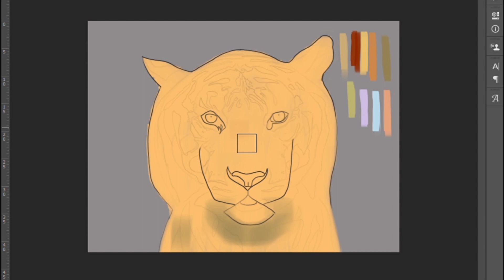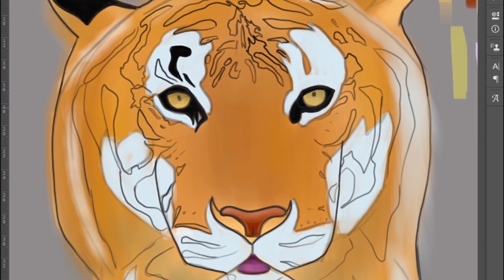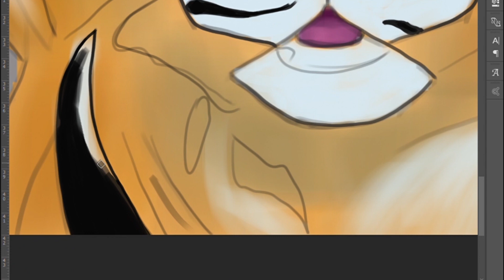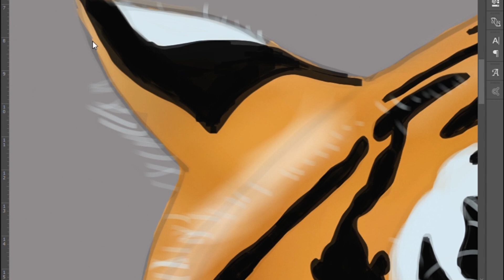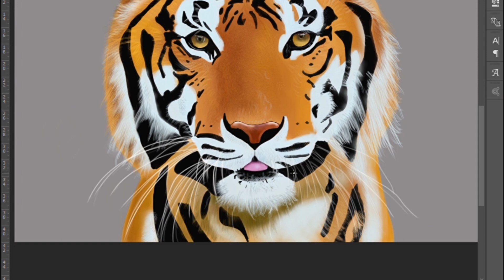Digital Speed Painting: Tiger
Hey what's up everyone!! Hope you are all doing well and I hope you guys had a great Christmas!!! My apologies for not uploading for awhile now. I've been busy on grinding on other things to come for 2020!! Here is my first digital painting and last video of 2019!! Time sure does fly by real quick. Happy Holidays to you my friends and as always stay chill and cheers!!

INTRO:
Piso 21 - Me llamas (Feat. Maluma) [Remix]
Zaitex - Tiger (JVCKHMR Festival Trap Remix)